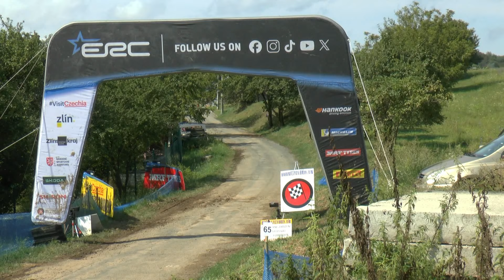53. Barum Czech Rally Zlín 2024